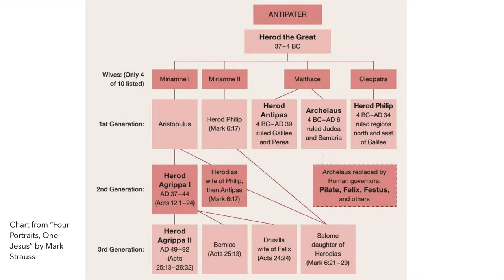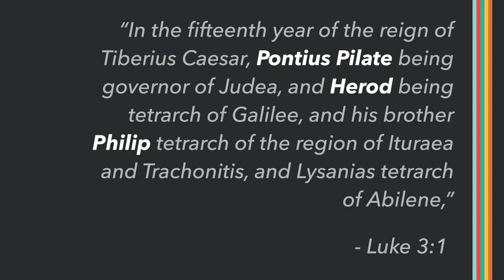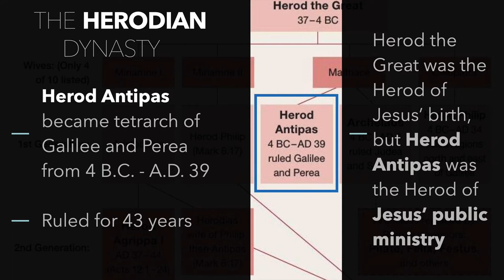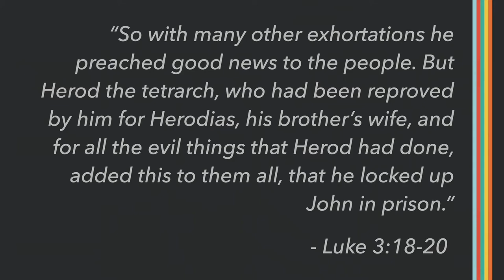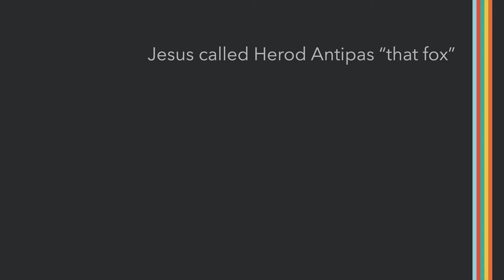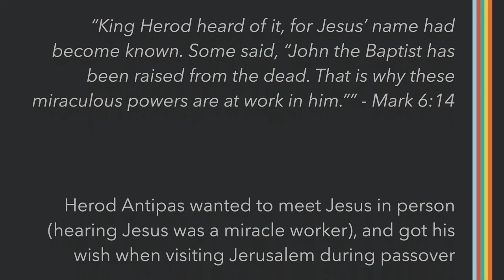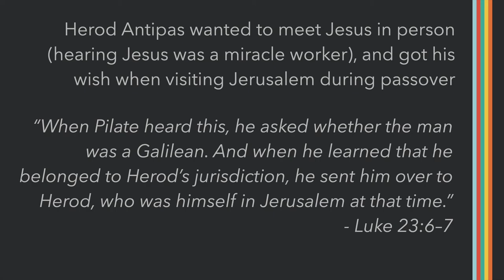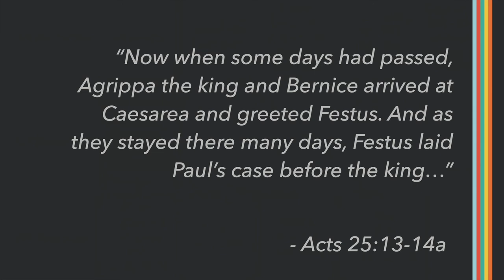1-7-2 — The Herodian Dynasty and the New Testament - Life of Christ - Part 1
The video is this playlist comes from a series called The Life of Christ from YouCanLearntheBible.com, a free online video-based Bible training website.

Videos are taught by Pastor Bodie Quirk of Heritage Christian Fellowship in Orange, CA